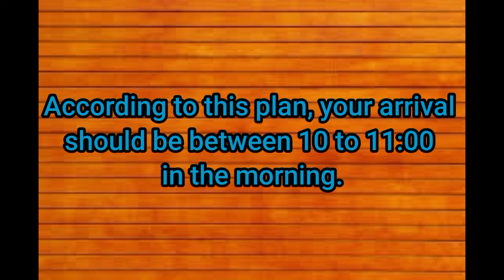2024: Andaman Ka Special Tour Plan | Explore Andaman Islands With A Very Affordable Price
Andaman's Tour Package
3 nights & 4 days tour package..

Great Oriental Travel
Call or Watsapp